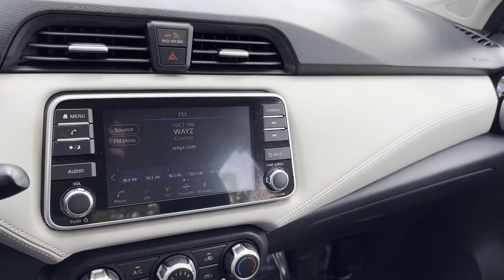2020 Nissan Versa SV Waynesboro, Chambersburg, Hanover, Carlisle, Frederick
Greencastle Chevrolet is located at 1490 Ebberts Spring Court, Greencastle, PA 17225, and can be reached by phone via . We are your top choice when it comes to New and Used Chevrolet vehicles in Waynesboro, Chambersburg, Hanover, Carlisle, Frederick, PA.

2020 Nissan Versa SV 3N1CN8EV9LL835865

With our large Pre-Owned Inventory, we have the perfect car, truck, or SUV to fit your needs.

Thank you for considering Greencastle Chevrolet as your premier Pennsylvania Chevrolet dealer. We look forward to helping you with all your used car needs and hope to see you soon!